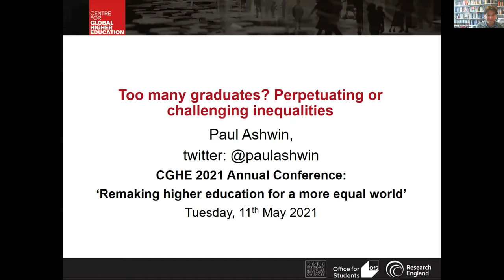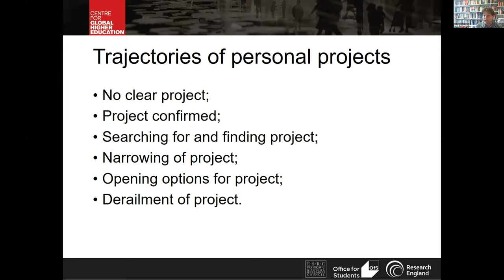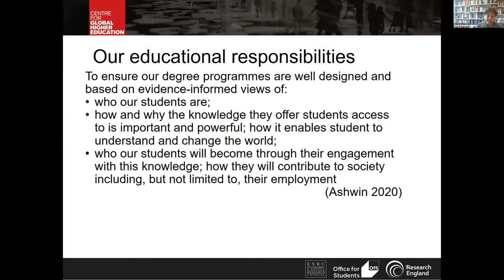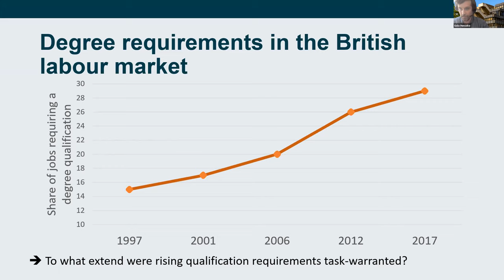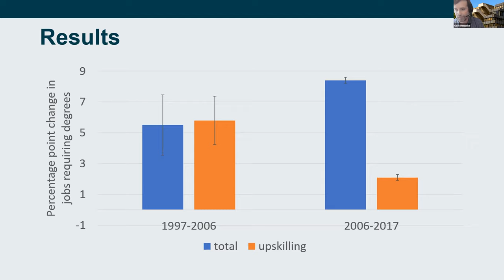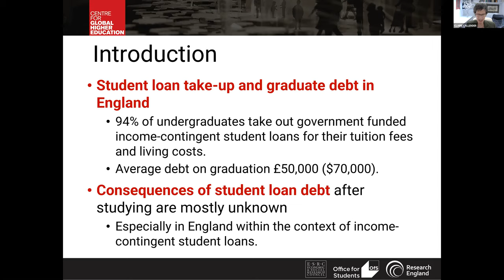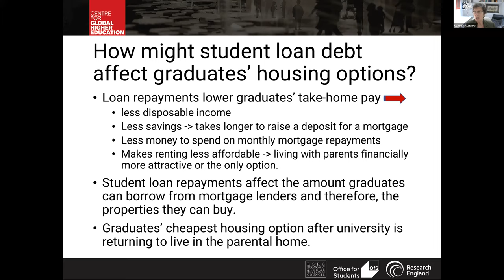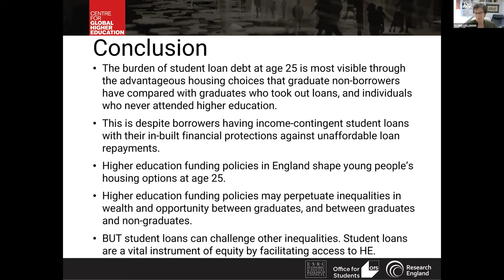CGHE Annual Conference 2021: Too many graduates? – Perpetuating or challenging inequalities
Too many graduates? – Perpetuating or challenging inequalities

Chair: James Robson, University of Oxford
Speakers: Paul Ashwin, Lancaster University
Claire Callender, UCL Institute of Education and Birkbeck
Ariane de Gayardon, University of Twente
Golo Henseke, UCL Institute of Education

In public debates, questions are increasingly being raised about whether we now have too many graduates. In this panel session, we will draw on data from three CGHE projects to discuss whether the increasing number of graduates serves to perpetuate or challenge social inequalities.